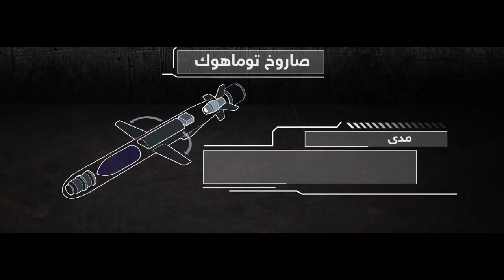تعرف على صاروخ توماهوك الذي أطلقته أمريكا على سوريا